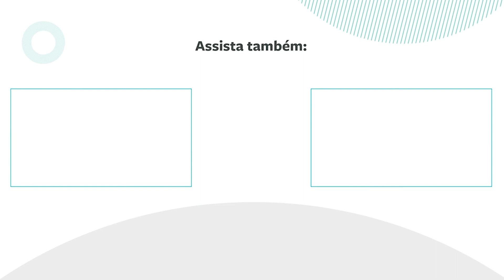Qual é o problema que o PL 2.337/21 quer solucionar? | Rodrigo Caldas e Daniel Loria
PL 2.337/21 e a Reforma da Tributação da Renda no Brasil / Painel 3

21 de dezembro de 2021

Expositor: Daniel Loria, Stocche Forbes
Debatedor: Rodrigo Caldas, Raízen
Moderador: Eduardo Lucano da Ponte, presidente Executivo da Abrasca

Realização: Abrasca (Associação Brasileira das Companhias Abertas)